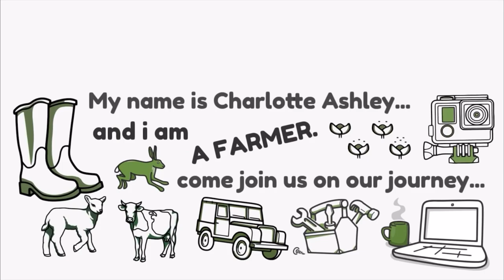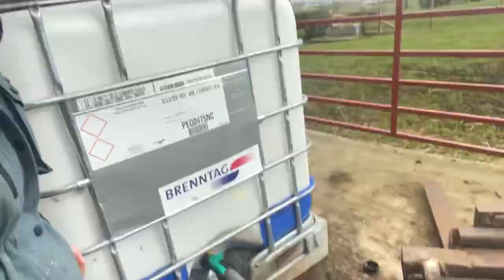How to make sheep trough for £0 FREE sharpening the shear grab. New Slurry regulation won’t work.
Why crazy new separation of rain water into slurry will make it too thick to spread using the machines they are encouraging all farmers to get like dribble bars and trailed shoes that inject the slurry.

Making a cheap practically free recycled sheep trough for the girls when they go back onto hard feed

Sharpening up the shear grab with the grinder the hopefully get an easier neat cut instead of grabbing and making a mess.